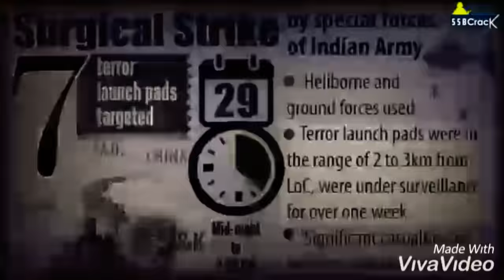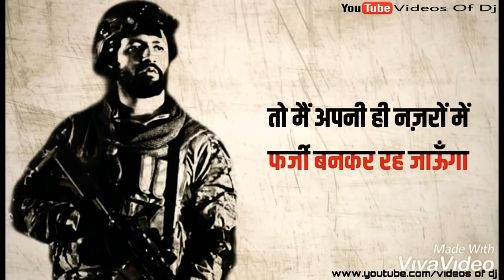Surgical strike real hero awarded | uri attack | speech